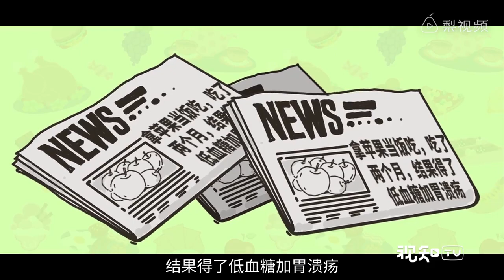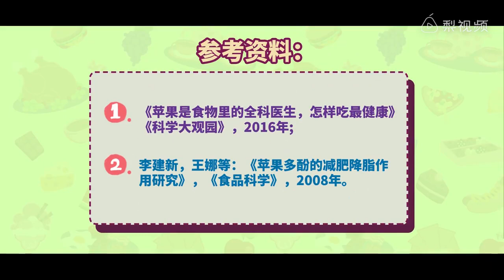蘋果減肥法是真的嗎？心機婊才會推薦給你